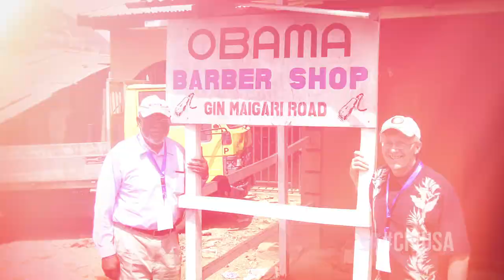L'Ambassadeur Terence McCulley se présente aux Ivoiriens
Le 21 novembre 2013, le nouvel Ambassadeur des Etats-Unis en Côte d'Ivoire a présenté ses lettres de créances au Président Alassane Ouattara. L'Ambassadeur Terence McCulley devient ainsi le dix-huitième Ambassadeur des Etats-Unis en Côte d'Ivoire.